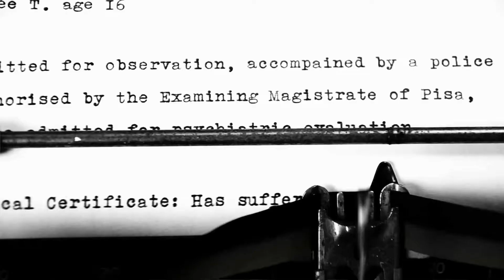The Town of Light #7 Trailer Special